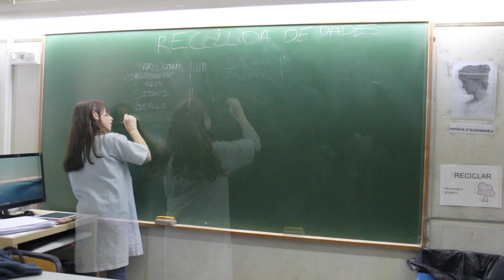Quina és la nostra província catalana preferida? (videoMAT 2015)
L'alumnat de 4EP de l’Escola Daina Isard d’Olesa de Montserrat ens hem plantejat aquesta pregunta. Per resoldre-la, hem realitzat una recollida de dades i les hem organitzat. Després hem decidit representar-les en un diagrama de barres especial: fet en 3D!